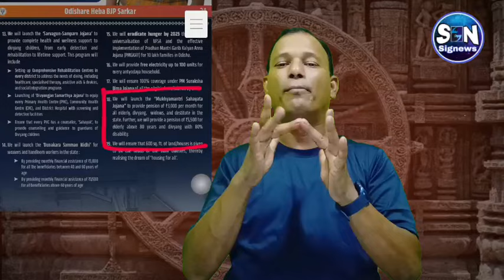Awareness for Chief minister's guarantee update